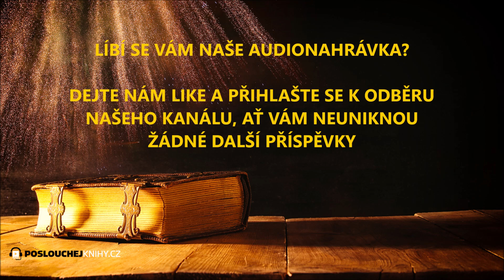Božena Němcová: Alabastrová ručička (2/2)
Druhá část pohádky Boženy Němcové o ručičce z alabastru, kterou našla malá holčička o svatojánské noci na čarodějném hrádku.

Autor:         Božena Němcová
Interpret:    Rostislav Trtík
Produkce:  Lukáš Sýkora

V rámci projektu „Pohádky do ouška“ vám přinášíme klasiku české i světové dětské literatury.